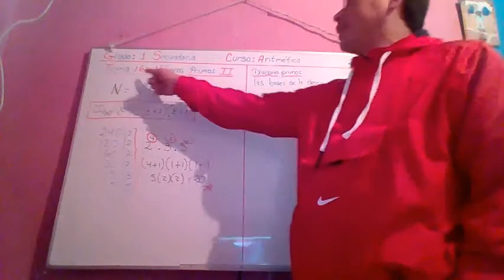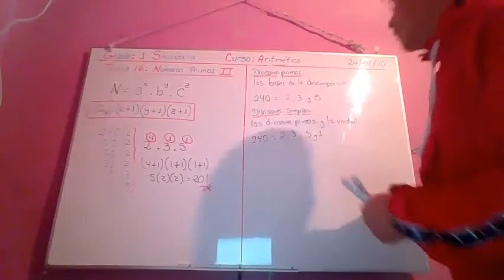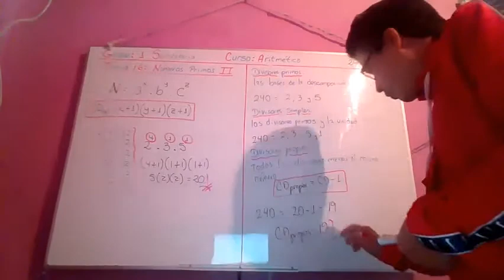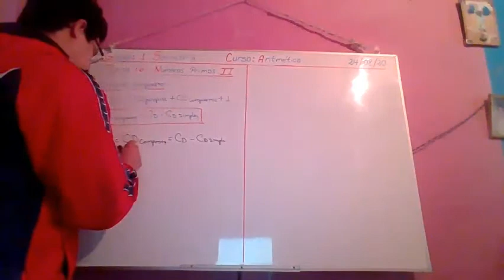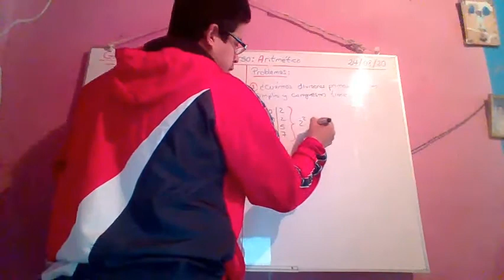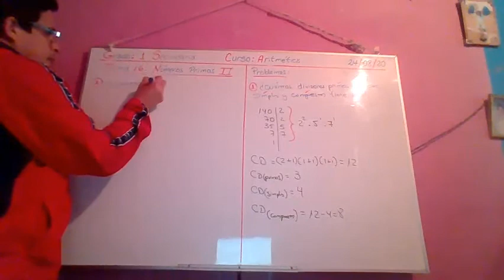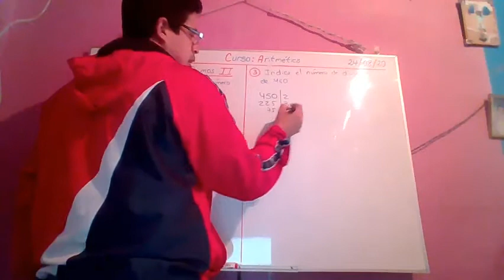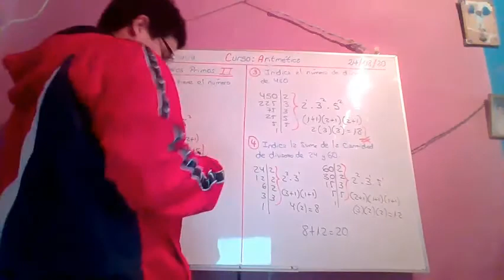CLASE 16 ARITMETICA 1 SECUNDARIA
NÚMEROS PRIMOS II